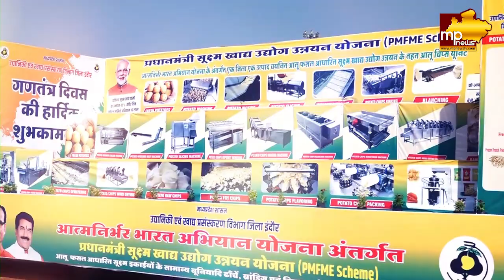कोरोनाकाल में आत्मनिर्भर बना MP, मंत्री तुलसी सिलावट ने इंदौर में ली परेड की सलामी! MP News Indore